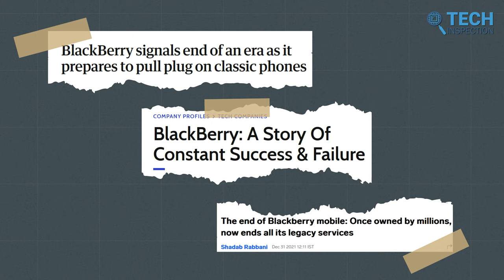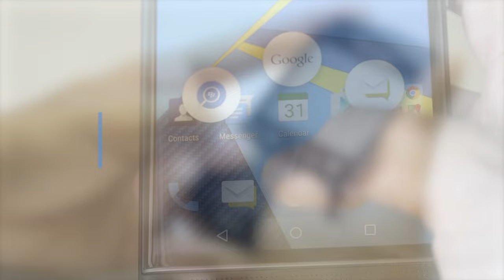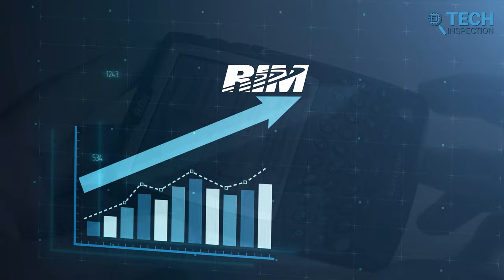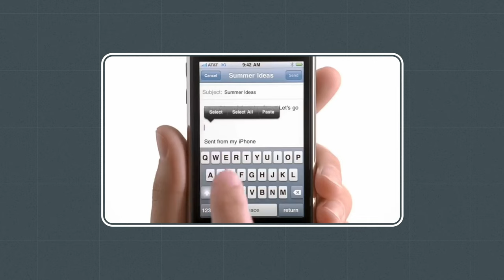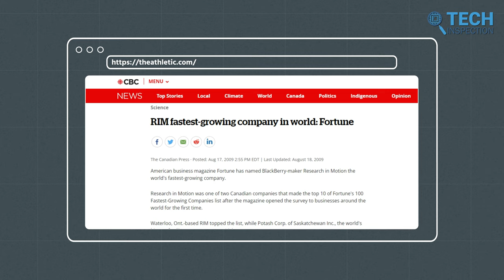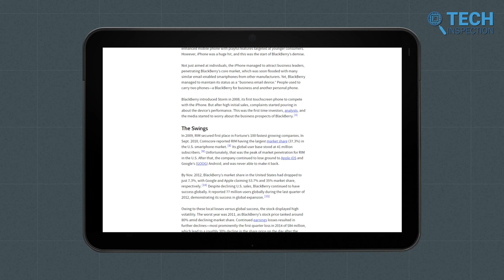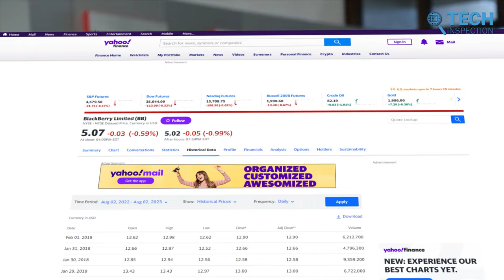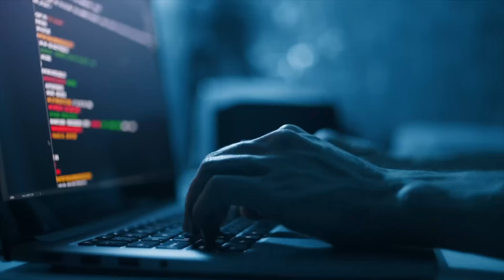The Downfall of BlackBerry : What Went Wrong?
BlackBerry used to be the most popular smartphone brand in the U.S, but eventually blackberry just vanished, and they have completely moved to software and cybersecurity, leaving the iconic cellphone market behind, so what were the reasons behind the downfall of blackberry.